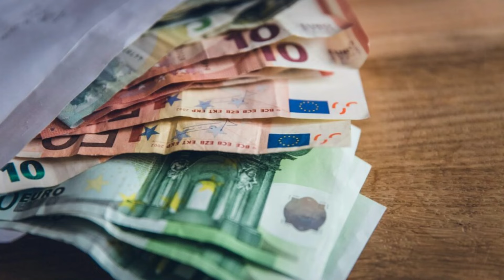ஜெர்மனியில் ஆயிர கணக்கான ஊழியர்களுக்கு அதிர்ச்சி கொடுத்த நிறுவனம்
ஜெர்மனியை சேர்ந்த பிரபல சிப் தயாரிப்பு நிறுவனமான இன்பைனான் (Infineon) 1400 ஊழியர்களை பணி நீக்கம் செய்ய இருப்பதாக அறிவிப்பு வெளியிட்டுள்ளது.